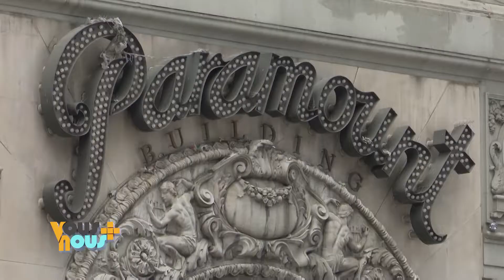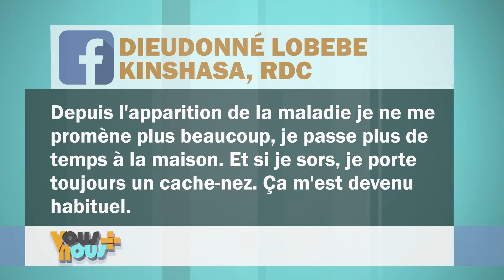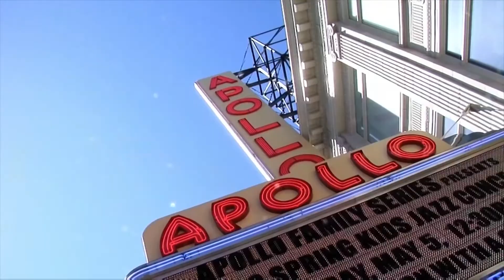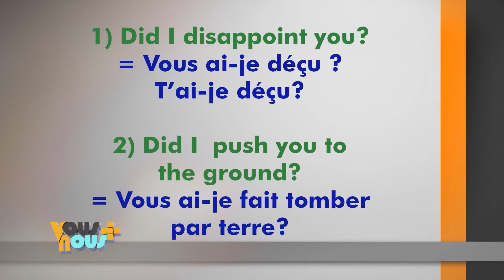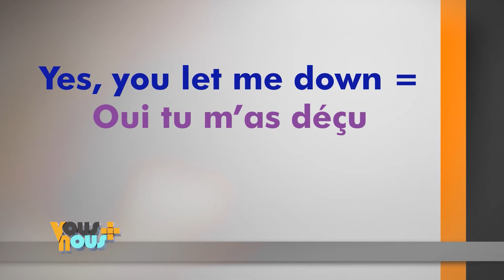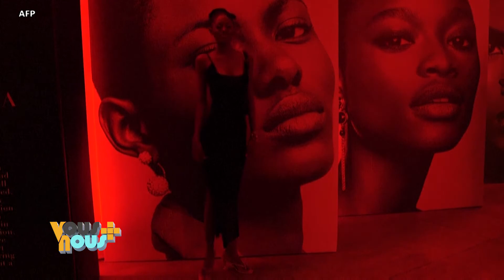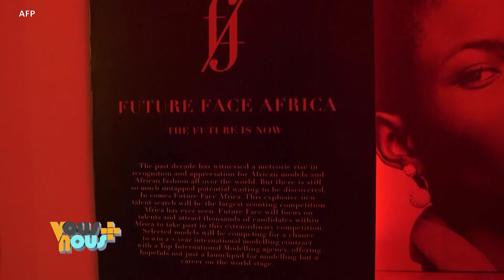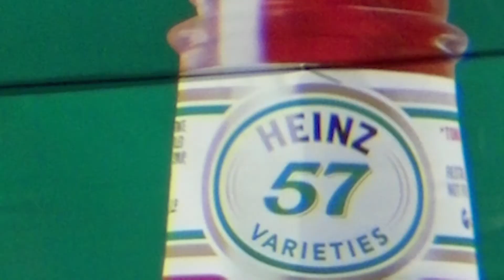VOUS ET NOUS DU 15 JUILLET 2021avec Roger Muntu